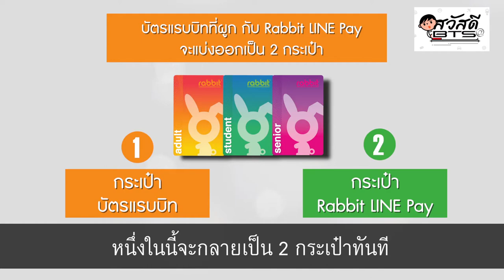สวัสดี BTS: กระเป๋าเงินในบัตรแรบบิท EP.1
เคยเจอมั้ย มีเงินใน บัตรแรบบิท แต่พอแตะจ่ายขึ้นว่า “เงินไม่พอ”
อยากรู้ว่าเพราะอะไร สวัสดี BTS ตอนนี้มีคำตอบจ้า..